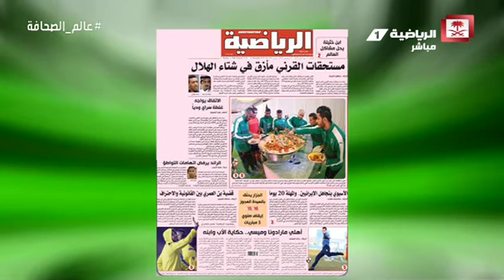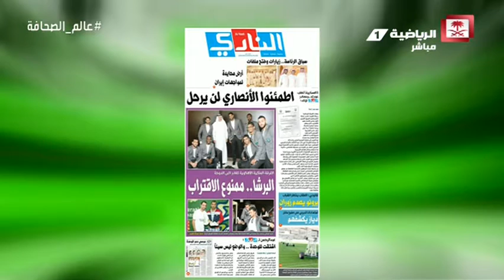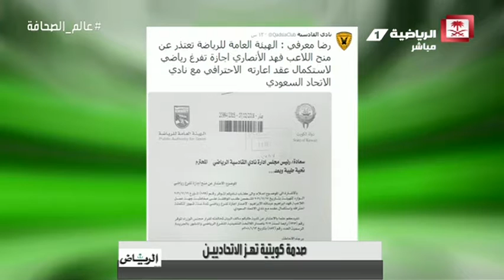عالم_الصحافة - حلقة الإثنين 12 ديسمبر 2016 كاملة